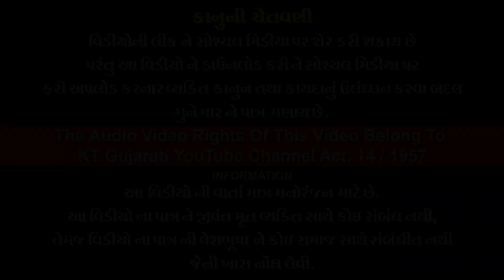દિકરી ની કરતૂત ||Dikari ni Kartut ||Emotional Short Film ||New Short Film ||2023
❖ Artist - Mahesh Kotecha , Nikita Patel , Muskan Jobanputra ,Dhruvi

❖ DOP - Chetan Rajyaguru , Bhavesh Ramani

❖ Makeup - Sona Dosani

❖ Story - Cheturaj

❖ Design - Hirva Prajapati

❖ Support By - Vipul Toyta , Ashok Somani

❖ Recording - Vraj Audio (Rocky Jesing)

❖ Director - Cheturaj & Team

❖ Producer - Ketan Toyta KT.

✫ Acting Work Contact By
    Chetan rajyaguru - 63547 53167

✫ © All Copyrights Reserved to KT Gujarati

Instagram Follow
Ketan Toyta